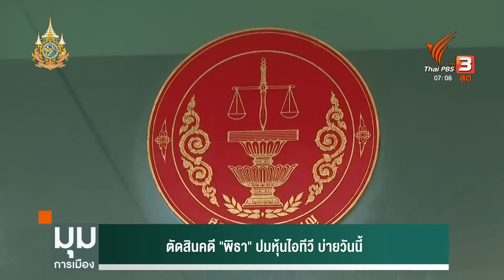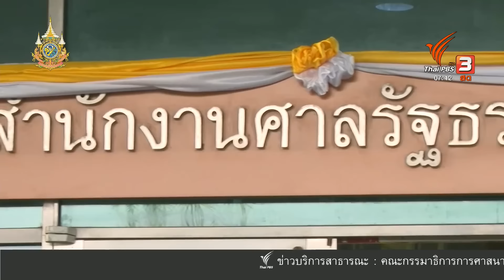ตัดสินคดี "พิธา" ปมหุ้นไอทีวี บ่ายวันนี้ | มุมการเมือง | 24 ม.ค. 67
บ่ายวันนี้...ศาลรัฐธรรมนูญนัดฟังคำวินิจฉัยคำร้อง "พิธา" ถือหุ้นไอทีวี โดยพิธา จะเข้ารับฟังคำวินิจฉัยด้วยตัวเอง และมีรายงานว่า...หากศาลยกคำร้อง นายพิธา จะเข้าสภาฯ ทำหน้าที่ สส.ต่อทันที